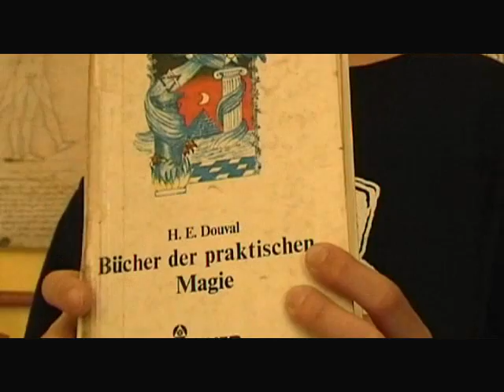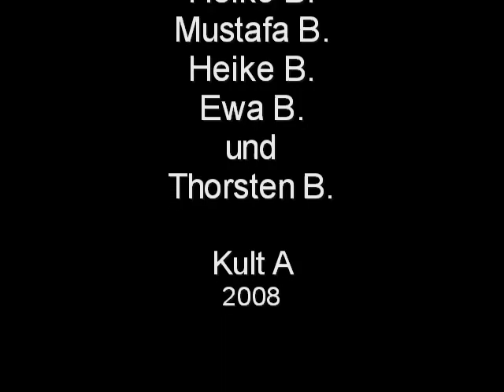Godoj Fans zaubern sich zu DSDS Halbfinale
Kurzfilm.Zwei fast Jugendliche benutzen das Magiebuch ihres vaters und landen beim DSDS Habfinale.
Aus der Reihe Kurzfilm der Woche von Kult A. Darsteller:Eric und Dennis.
10.05.08